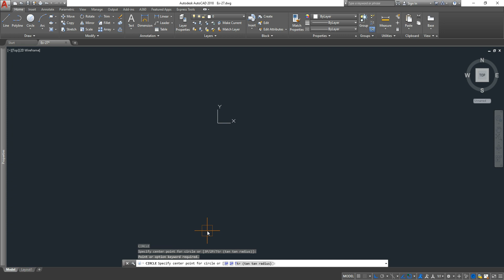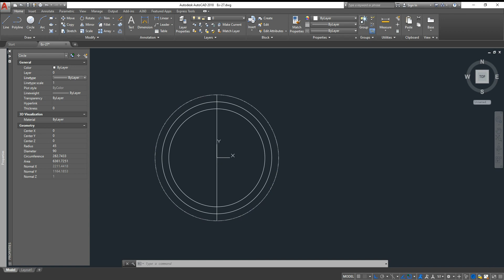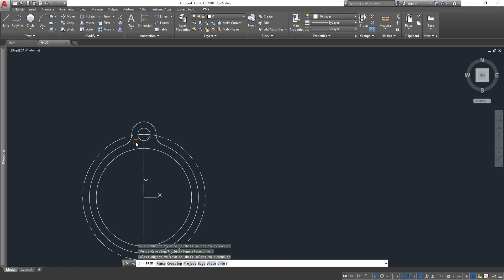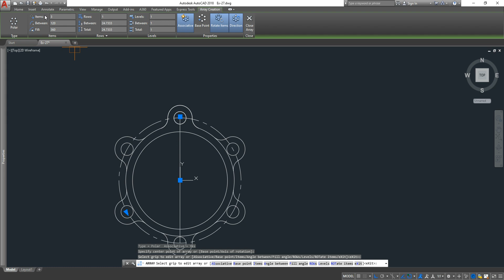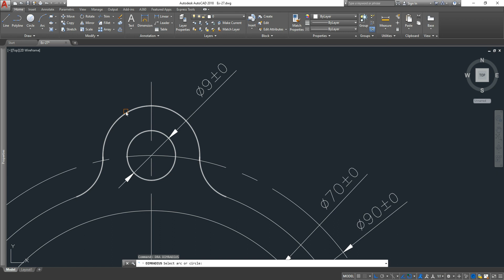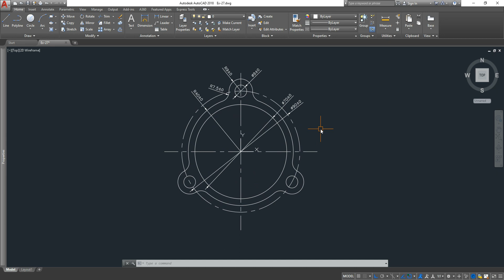AutoCAD 2D Practice Exercise for beginners | Exercise-27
Welcome to our CAD channel, where we will explore the fascinating world of computer-aided design. Whether you are a beginner or an experienced designer, this channel is the ultimate resource for mastering CAD software and learning new techniques to improve your designs.

               This drawing is a simple AutoCAD 2D practice drawing. The objective of this exercise is to demonstrate the basic use of AutoCAD drafting tools and commands.

Please find the link below to download practice sheet;

Our channel is about CAD. We cover a lot of cool stuff like AutoCAD & Solidworks tutorials.